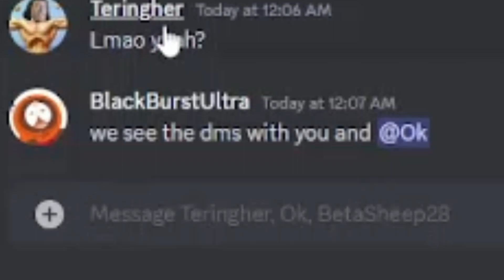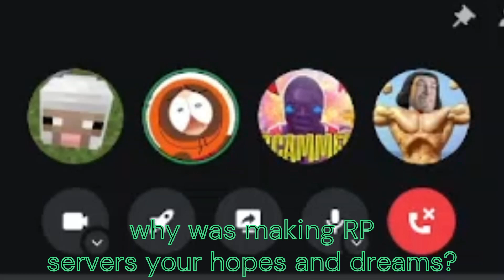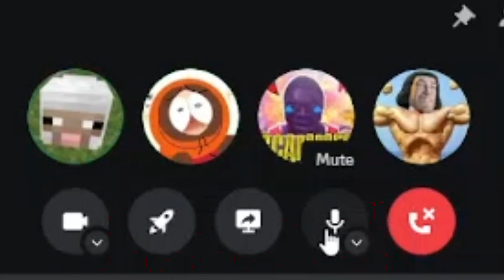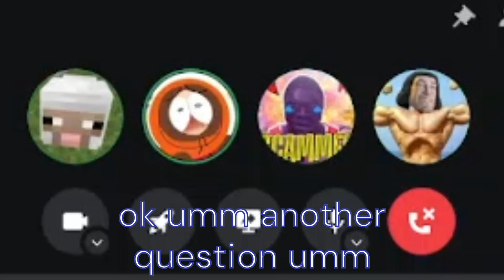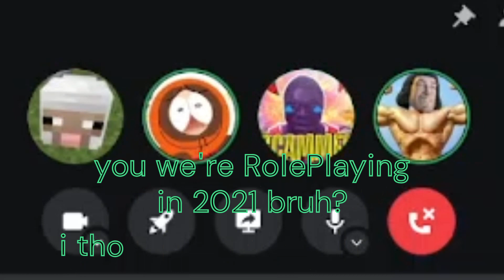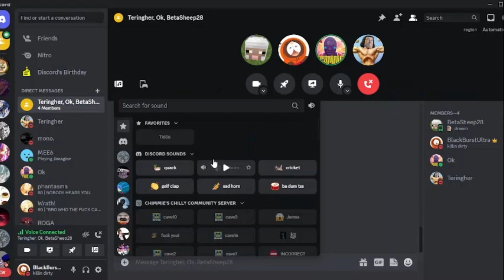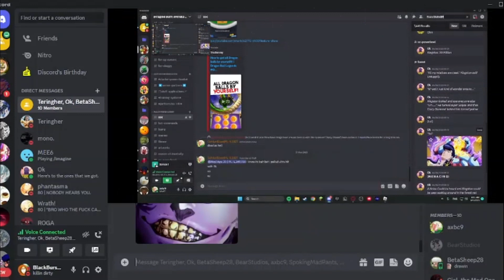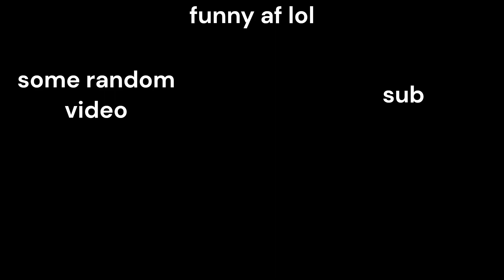OK GOT LEAKED BRUH!!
0:00 intro
1:00 expose
11:00 gc got leaked
11:50 OK finally leaked
12:25 outro